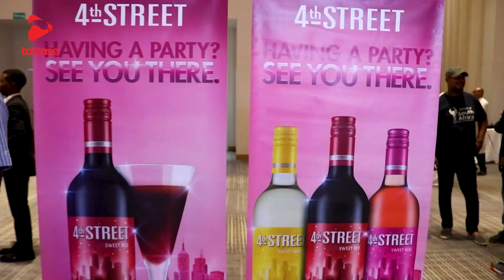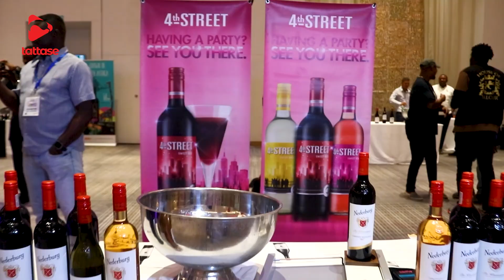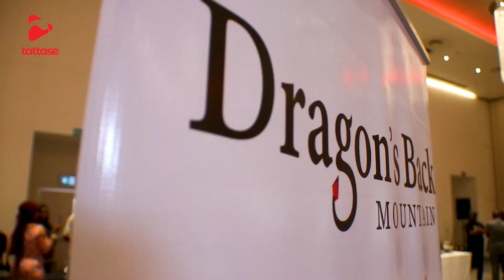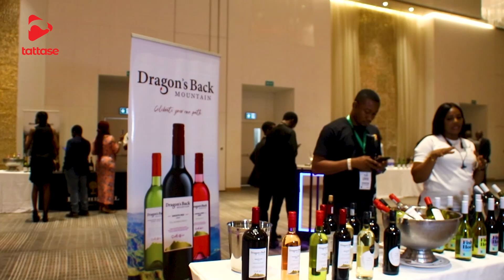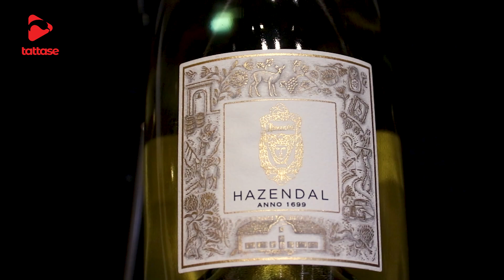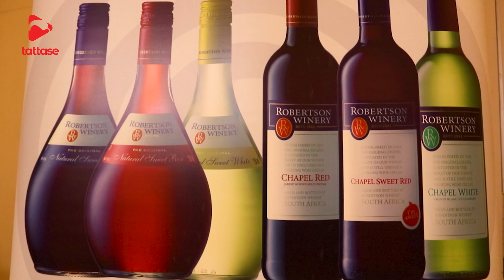WOSA 2024: AN ARRAY OF EXOTIC WINES AT THE WINES OF SOUTH AFRICA WINE TASTING EVENT